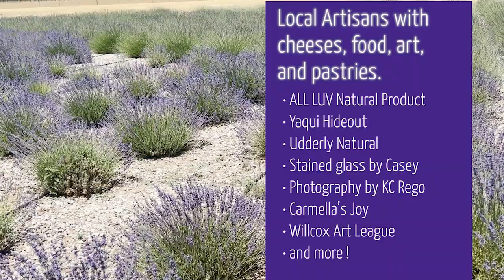Lavender Fest 2024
Third Annual Rhumb Line Lavender Festival is June 15th.
General admission is $6 per person. Children 12 and under are free. The festival ends at 2 p.m.

Rhumb Line Vineyard and Lavender Farm is at
6255 S. Bennett Place. Visit rhumblinevineyard.com for information.
Preview in the Sunday edition of the Herald/Review Media